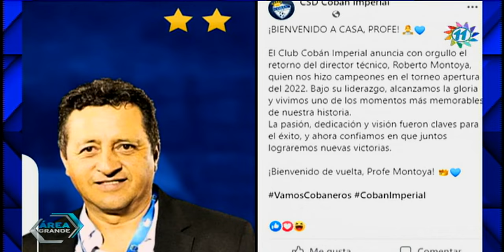Cobán Imperial presentó de manera oficial a su nuevo director técnico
Roberto Montoya fue oficializado como nuevo técnico de los 'Príncipes Azules'.